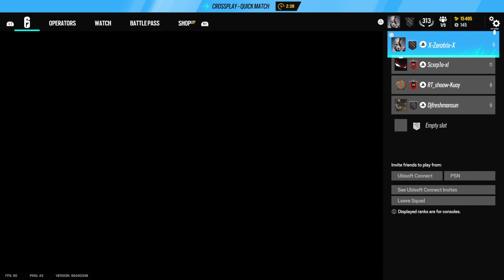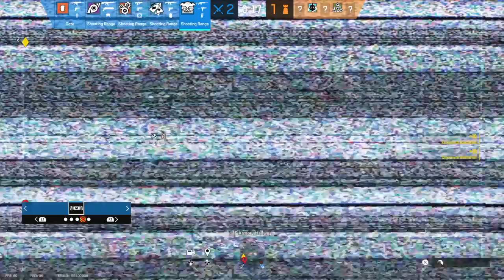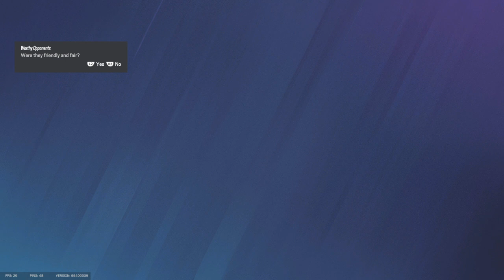Tom Clancy's Rainbow Six® Siege_20240205161445